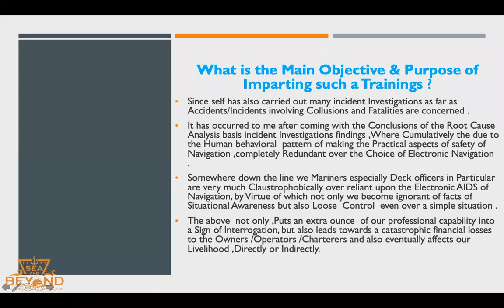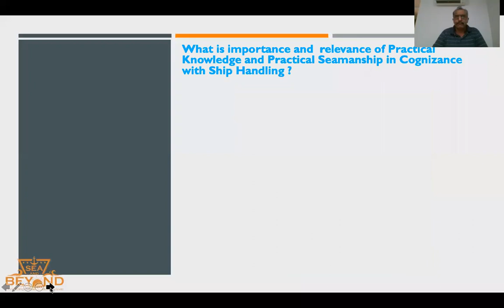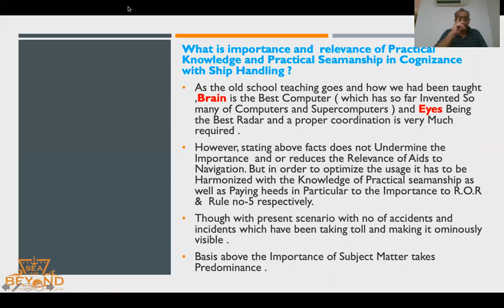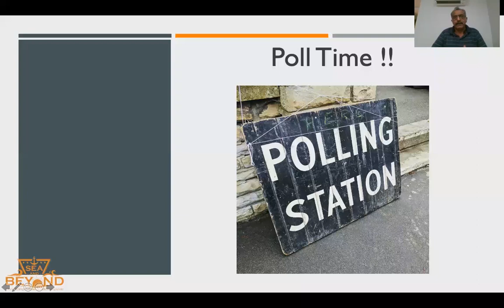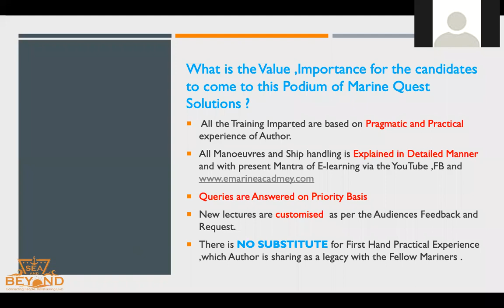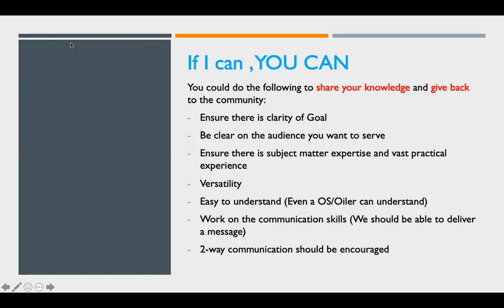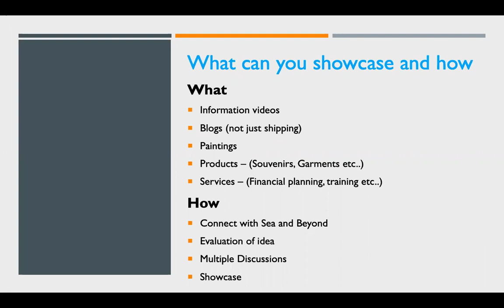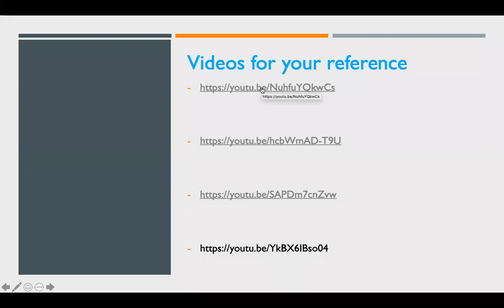||Webinar On Importance of Shiphandling and practical knowledge over Electronic Aids to Navigation||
||Brain Storming session on the Subject Matter||